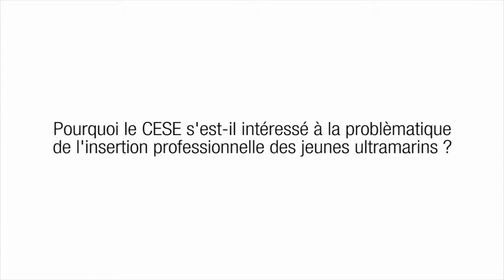Le défi de l'insertion professionnelle et sociale des jeunes ultramarins - cese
Avis présenté par M. Eustase Janky, au nom de la délégation à l'Outre-mer, présidée par M. Gérard Grignon.

En maintenant une approche globale de la question de l’insertion professionnelle et sociale des jeunes ultramarins, en s’intéressant à leur scolarisation, du plus jeune âge jusqu’à l’enseignement supérieur, mais aussi à leurs activités associatives, culturelles et sportives ainsi qu’à leurs conditions d’insertion sur le marché du travail et dans la société, le projet d'avis veut souligner les spécificités ultramarines et proposer un ensemble de préconisations dédiées aux jeunes ultramarins en vue de leur insertion.

Le diagnostic a notamment établi des taux d’illettrisme et de décrochage scolaire élevés, des taux de chômage insupportables dans la plupart des territoires ultramarins et, dans une proportion importante, une jeunesse désemparée sur le chemin de la déshérence. Il est donc impératif et urgent d’agir en faveur de l’insertion professionnelle et sociale de ces jeunes qui constituent d’abord et avant tout l’avenir et la richesse de la France.